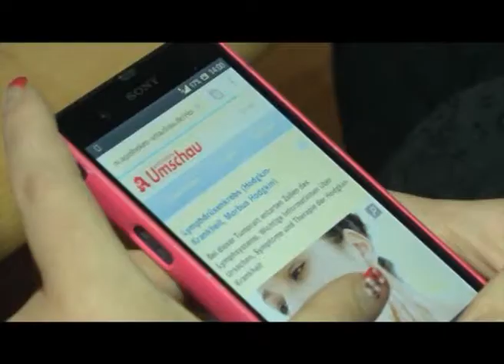99firefilm Award 2014 Ein Weg in verschiedene Richtungen